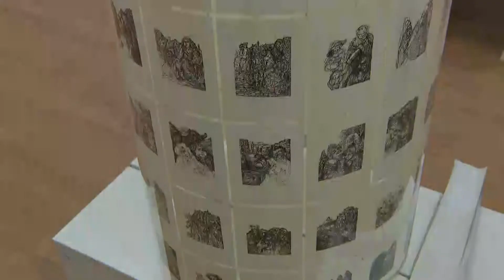Sorra nyílnak a tárlatok Nyíregyházán - Szieszta 2021.06.04.